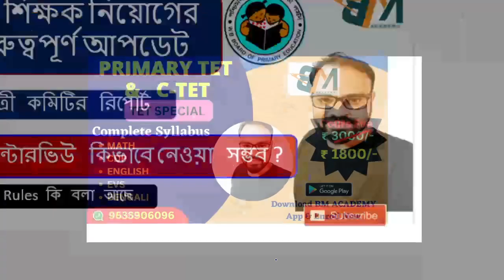Primary TET 2022 ইন্টারভিউতে কারা কারা ডাক পেতে পারেন | কবে শুরু হতে পারে | কিছু গুরুত্বপূর্ণ আপডেট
1. primary tet,
2. wb primary tet 2023,
3. tet 2022,
4. tet preparation,
5. tet exam 2023,
6. primary tet exam preparation 2022,
7. primary tet exam practice set in bengali,
8. child development and pedagogy,
9. cdp mcq in bengali,
10. child development and pedagogy questions and answers,
11. child physiology in bengali,